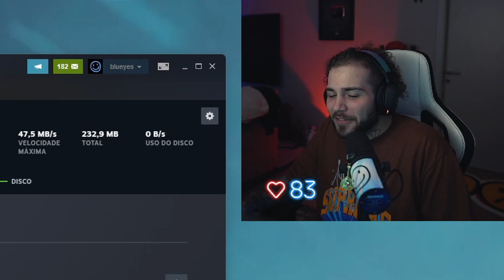ELE ESTÁ ATRÁS DE MIM